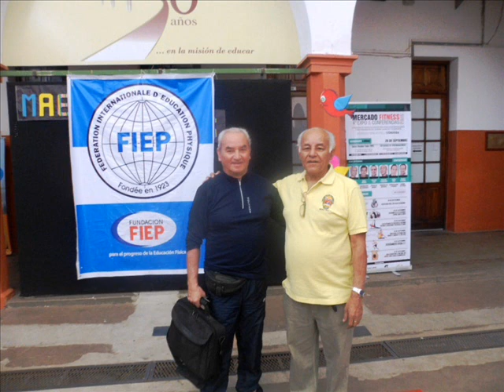2015 Homenaje FIEP a la trayectoria de Carlos Zalazar Contreras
- Profesor de Educación Física Universidad de Chile Año 1969.
- Entrenador Nacional de Atletismo.
- Profesor de Cátedra Escuela Normal de Angol ,Mención Educación Física
Universidad Del Norte de Arica.
Universidad de Chile Arica.
Universidad de Tarapacá.
- Director Pedagogía en Educación Física Universidad Ciencias de la Informática Santiago.
- Analista Alto Rendimiento, asesor Departamento Competitivo, Jefe Nacional de Comunicaciones, Jefe Nacional Departamento Formación para el Deporte, Coordinador ejecutivo fondo ayuda al desarrollo Dirección General de Deportes Chile.
- Entrenador Selección Nacional atletismo sudamericano Menores Brasil.
- Entrenador Selección Nacional de Atletismo del Paraguay Juvenil y adulta.
Relator internacional: Metodología entrenamiento, Diseño programas Actividad física y salud, Multimedia aplicada a la formación deportiva, Brasil, Argentina, México,Paraguay ,España, Perú y Bolivia.
Conferencia apertura  Congreso Sudamericano FIEP, Brasil.
- Conferencista Congresos  FIEP Argentina.
- Coordinación y diseño, proyecto nacional de Multimedia para el Deporte aplicado a los escolares y deportistas en formación.
Delegado General FIEP CHILE